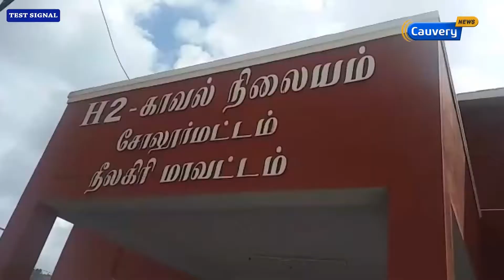கோடநாடு எஸ்டேட்டில் பணிபுரிந்த ஊழியர் தூக்கிட்டு தற்கொலை